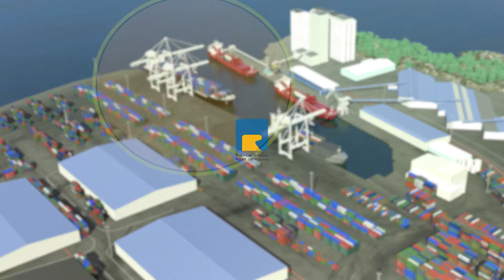Tilanne 9.6.2017 Konttiterminaalin laajennus Rauman satamassa